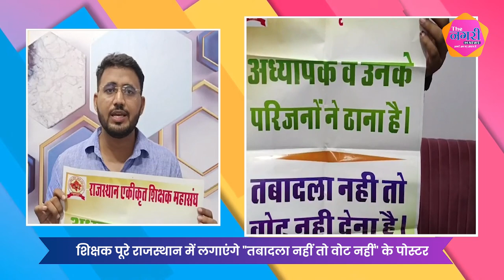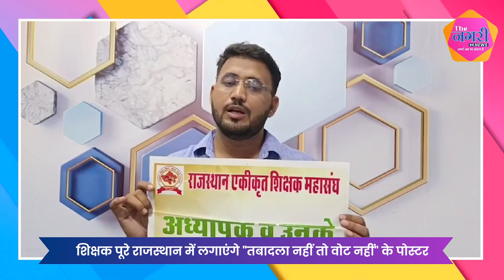Transfer की मांग को लेकर शिक्षकों ने दी आर-पार की लड़ाई की चेतावनी || "No transfer, no vote"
Transfer की मांग को लेकर शिक्षकों ने दी आर-पार की लड़ाई की चेतावनी ||